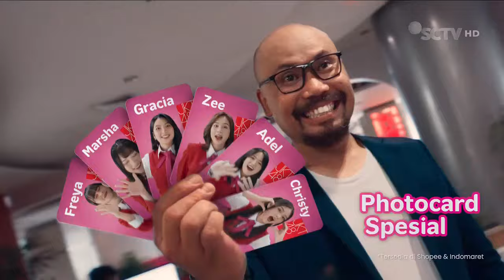Telkomsel x JKT48 • Lebih Dekat Lebih Semangat Ver. 2 • TVC Edisi 2024 • Iklan Indonesia 15 sec